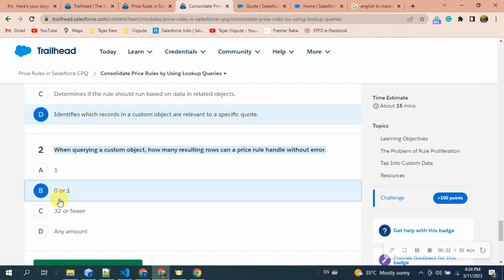Consolidate Price Rules by Using Lookup Queries | Price Rules in Salesforce CPQ